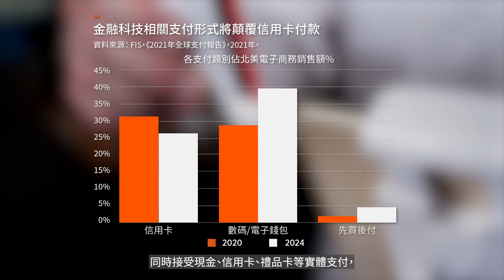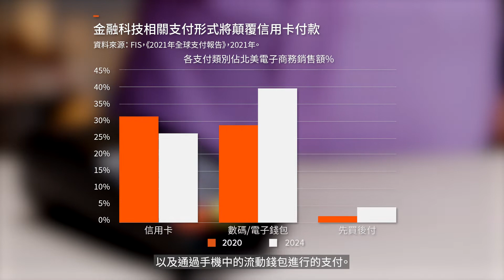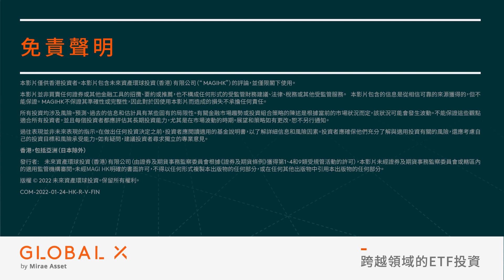數碼金融新時代 | 投資策略解讀 | Global X ETFs Hong Kong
本影片僅供香港投資者使用。

進入數碼金融新時代，金融服務變得從未如此方便，消費者只需透過網上或數碼應用程式便可於數分鐘完成理財、投資、借貸及購買保險等服務，將傳統金融服務化繁為簡，並且填補過往未能滿足的需求缺口。隨著金融科技迅速發展，預料未來將極有機會實現金融普惠。

Global X ETFs Hong Kong的董事兼ETF產品專員張子銘先生為我們分析金融科技將會帶來哪些投資機遇。

投資者請勿單憑本影片作投資決定，應閱讀本產品的基金說明書所載的詳情及風險因素。投資包含風險，概不能保證一定可付還本金。投資者應注意:

 Global X金融科技 ETF (「本基金」) 於股票證券的投資須承受一般市場風險，其價值可能因投資氣氛、政治、地緣政治及經濟狀況變動以及發行人特定因素等多種因素而波動。

本基金或會投資於中小型市值公司。在普遍情況下，與市值較高的公司相比，中小型市值公司的股票流動性較低，股價因不利的經濟發展而出現的波幅亦較大。
金融科技公司或會受到政府監管、經濟狀況及信貸市場轉差的不利影響。此外，許多金融科技公司儲存敏感的消費者資料，可能因而成為網絡安全攻擊及其他類型盜竊的目標，或會對該等公司造成負面影響。

許多金融科技公司目前的營運環境較傳統金融服務公司及銀行所受到的監管審查寬鬆，惟存在未來監管機構加強監督的重大風險。金融科技公司涉及使用加密貨幣及加密代幣等替代貨幣的金融科技公司的採用率可能較為緩慢，且日後可能受到更嚴格的監管審查，而這可能對該等公司的持續經營能力造成嚴重影響。 資訊科技行業公司受科技產品週期快速變動、產品快速過時、政府監管以及國內外競爭日趨激烈（包括來自生產成本更低的外國競爭對手的競爭）等因素影響。

資訊科技公司及極為依賴科技的公司傾向較整體市場出現更大的波動，而且極為依賴專利及知識產權。此外，資訊科技公司的產品系列、市場、財務資源或人才可能有限。

部分證券交易所可能有權暫停或限制相關交易所的任何證券交易。政府或監管機構也可能制定影響金融市場的政策。由於進行證券交易或需取得識別碼或證明書，部分市場可能有較高的投資准入壁壘。上述均可能對子基金造成負面影響。

本基金的單位於香港交易及結算所有限公司(「香港交易所」）的成交價乃受單位供求狀況等市場因素帶動。因此，單位可能以對比其資產淨值的較大溢價或折讓買賣。

本影片並非買賣任何證券或其他金融工具的招攬、要約或推介。投資涉及風險。過往表現並不代表未來表現。投資者應參閱本基金的基金說明書所載的詳情，包括風險因素。 發行者：未來資產環球投資(香港)有限公司。本影片並未經香港證監會審閱。